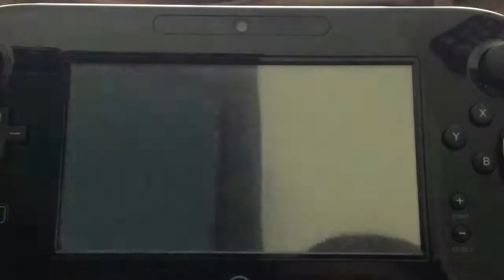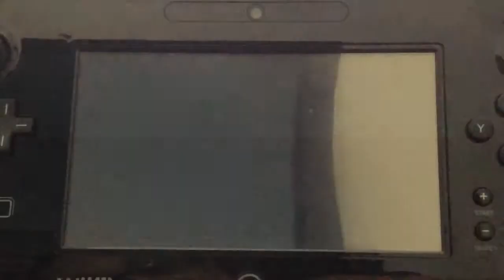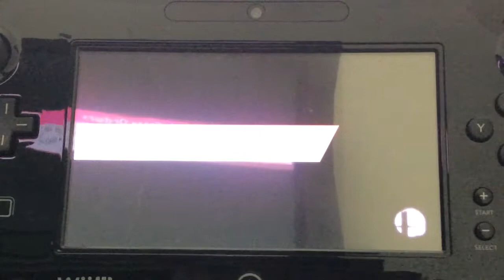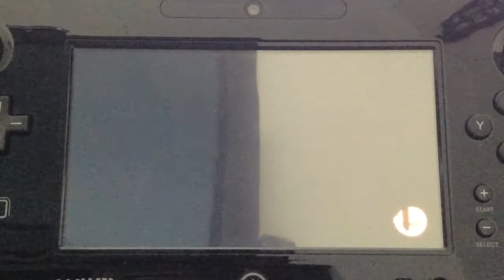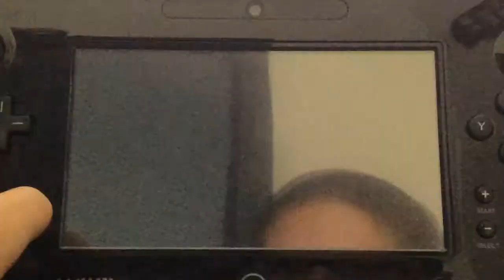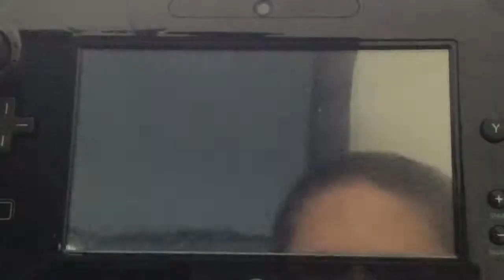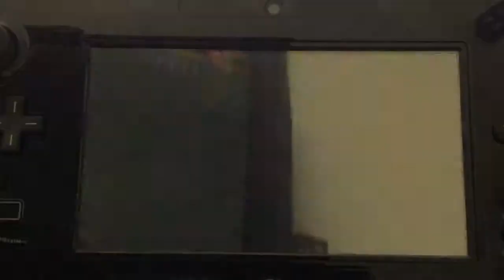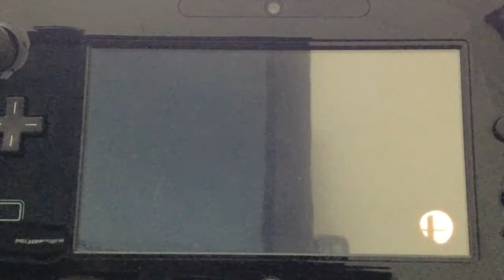SUPER SMASH BROS-WII U GAMEPLAY